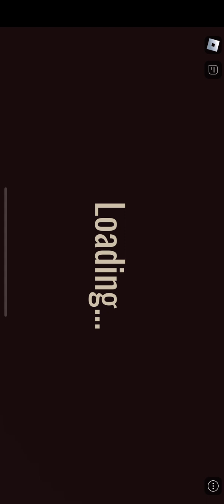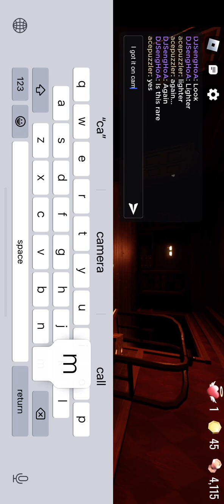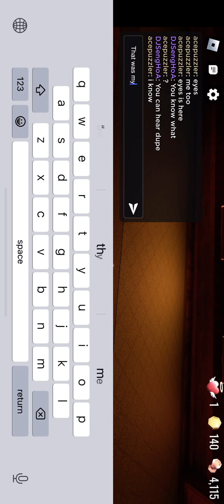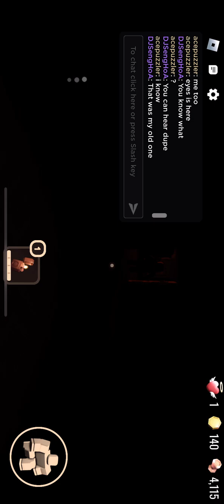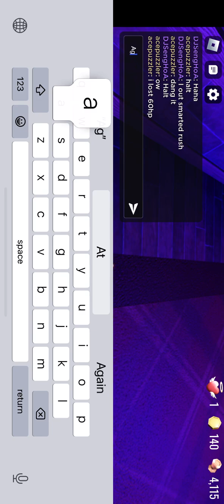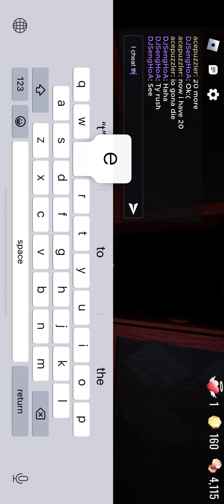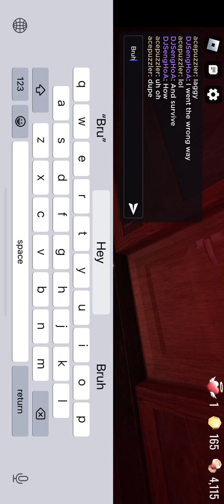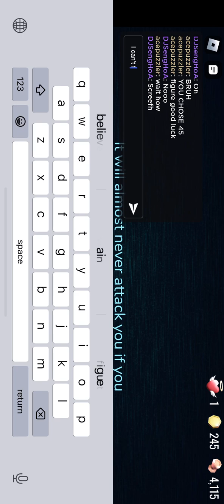Doors but if I die to screech the video ends